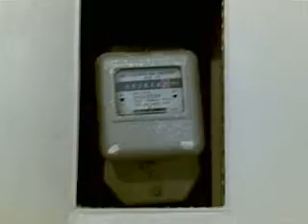2010.04.01 - mieszkanie, konca nie widac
jeszcze miesiac, moze dwa i moze w koncu sie skonczy ;-D